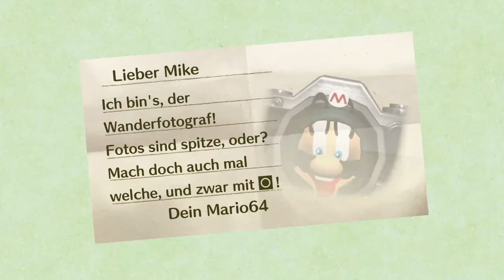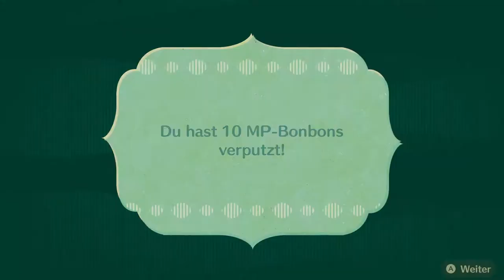Miitopia #26 | Das Elfenreich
Willkommen zurück zu Miitopia! Einiges hat sich verändert...und einiges hat sich wiederholt...aber wir dürfen unser Ziel nicht aus den Augen verlieren!

 🎮Spiel: Miitopia
⌨Plattform: Switch
 ❔Genre: RPG